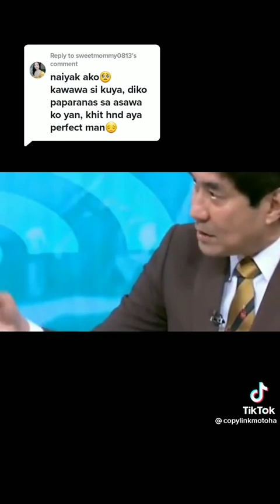kawawa naman sya gusto nya talaga buo pamilya